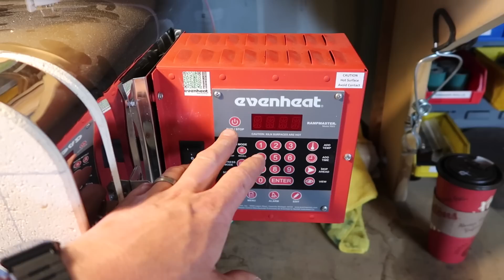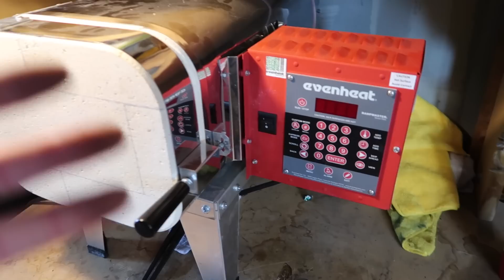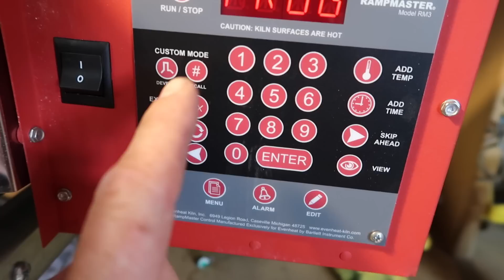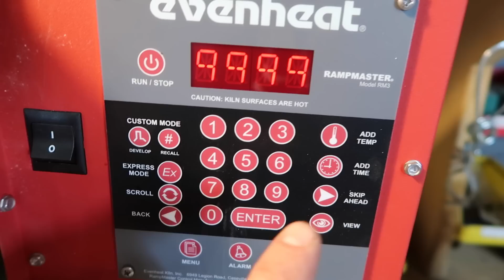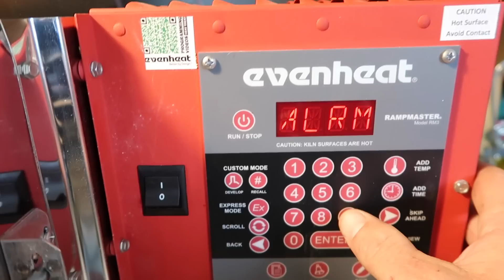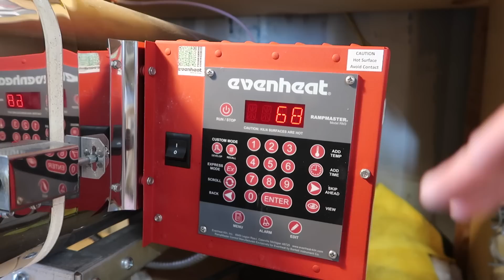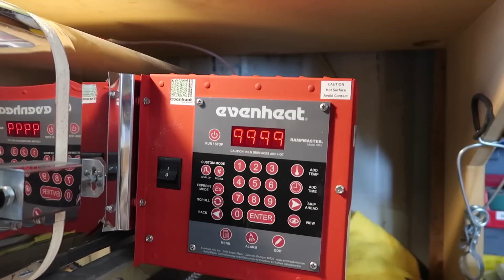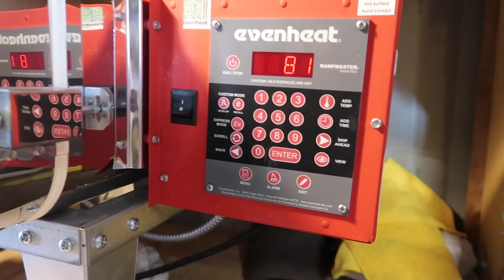Evenheat Knife Maker's Kiln - quick look and how to program it.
Official Simple Little Life Video of an Evenheat Knife Maker's Kiln

Here is a look at my Evenheat 18" 120V knife maker's kiln as requested by JMD. If you want to see specifics just on how to program the kiln, ffwd to 9:32 in the video and you'll be there.